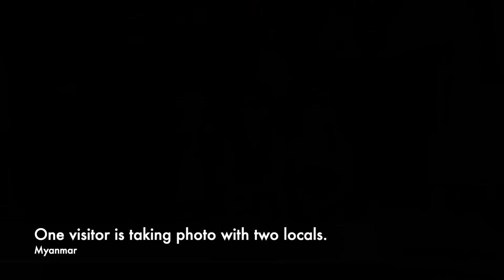Sailing in the Lake Inle 船游莱茵湖（R）